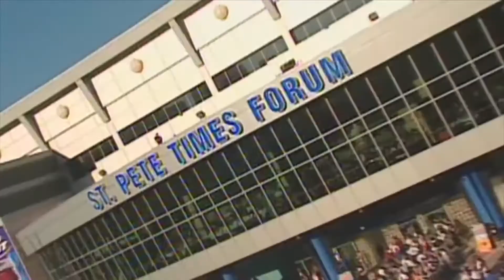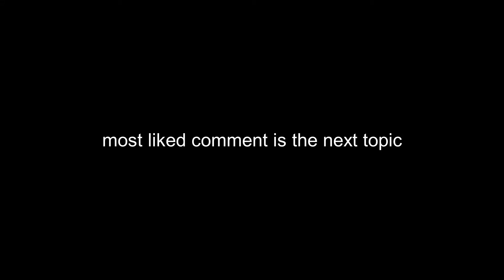Martin St. Louis || The Midget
Biography and best moments of Martin St. Louis. Martin was never drafted to NHL. He got firsti contract with Flames as Free agent in 1997.  He had won stnaley cup once and almost over five personal trophies. His number is also retired in Tampa Bay.

Comment your favorite player or other topic in the comments and the most liked comment will be the next week's topic !!!

All rights of the videos go to NHL, ESPN, Sportsnet, TNT, TSN, and its broadcasters.

St. Louis